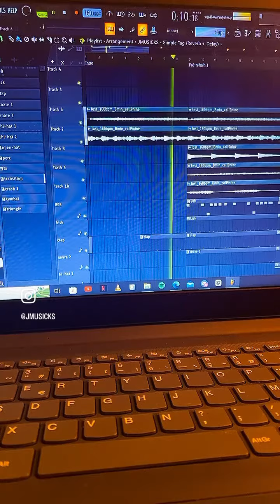‘LOST’ Travis Scott x Don Toliver - Trap, Rap Type Beat travisscott 💯🔥👊🏾🖤🔊